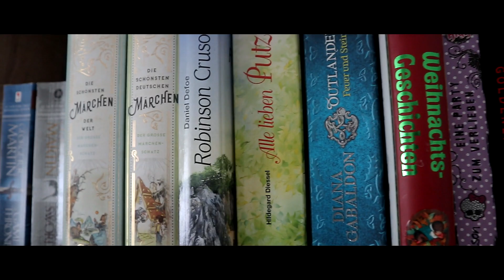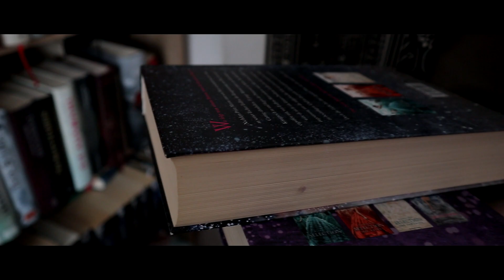1001 buch #1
Hallo Leute und Willkommen auf meinem Kanal.
Hier stelle ich euch mein Bookshelf und meine Neuzugänge vor.
Ich hoffe ich kann euch dazu animieren ad ein oder andere Buch zu lesen.